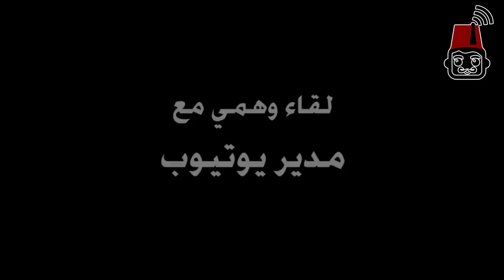ماذا قال مدير يوتيوب عن الجزائريين؟ شاهد قبل الحذف Mumu Muslim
فيديو مشاركة مومو مسلم في مسابقة اليوتيوبرز 2018